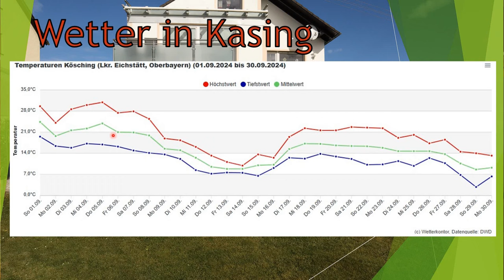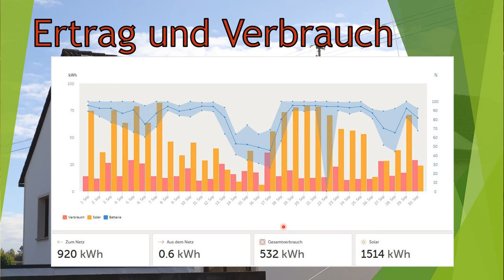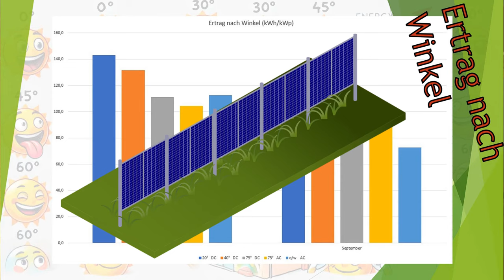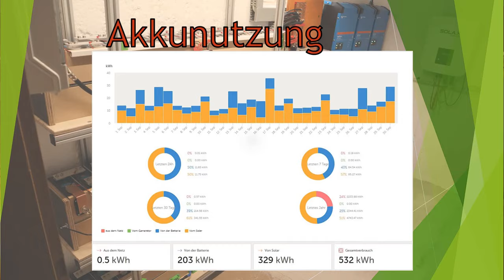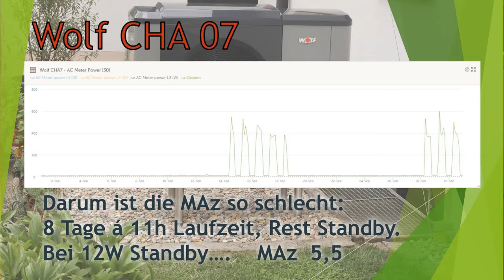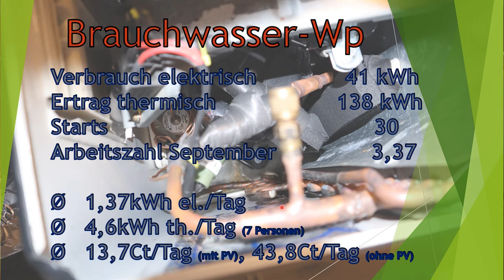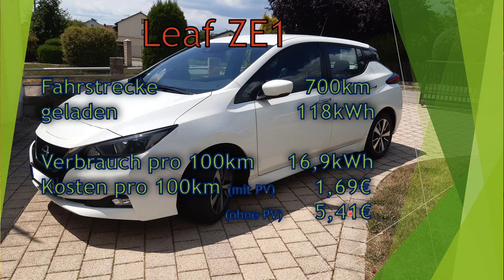Wie viel Strom bringt der September? PV-Erträge & Verbrauchsanalyse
Monatlicher Rückblick auf die Statistik.
Schreibt gerne eure Erträge/Verbräuche in die Kommentare 🔋🌞🔌

Fehler im Video:  Die Arbeitszahl der CHA07 bei 8:45 ist natürlich vom September 😉

YouTube kostet Zeit und Geld,...
Vielen Dank für die regelmäßigen Spenden von euch 😊👍

Zeit kannst du mir keine schenken, aber wenn du mich unterstützen willst, darf du das gerne hier tun:

Von mir verwendete Teile
RI Messgerät: *YR1035+*
BMS: *JK B2A20S20P*

- 20° süd, 40° süd und 75° süd mit insgesamt 4,5kWp
- 4,25kWp Fassadenanlage
- 43kWh DIY LFP Akku
- über 250m² Wohnfläche auf drei Etagen
- WDVS mit  14-16cm Steinwolle
- Fenster u-Wert 1.1
- DIY Brauchwasser Wärmepumpe
- Wolf CHA07 Luft/Wasser Wärmepumpe fürs heizen
- Mitsubishi Luft/Luft für EG in der Übergangszeit
- E-Auto + 2x E-Roller

Inhalt
00:00  Intro
00:57 Wetter
02:06  Ertrag, Verbrauch, Kosten
04:31  Ertrag nach Winkel
06:50  Akkunutzung
08:25  Wolf Wärmepumpe
11:27  DIY Brauchwasserwärmepumpe
12:27  Splitklima
13:00  Nissan Leaf ZE1 E-Auto
14:03  *Danke für insgesamt 17000 Abos*